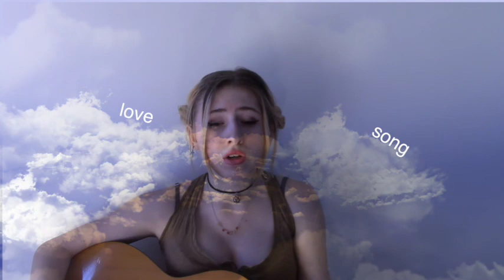COVERKITCH - RIPTIDE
je ne suis pas très forte en montage, j'aime tourner, j'aime chanter, et j'aime le kitch, alors j'ai fais une cover kitch.

Chanson originale de Vance Joy
Accord, AM G C

Twitter, (qui est parfois à la gloire de James Franco)
Tumblr, (pour vous détendre au gré des vagues

xxxxx